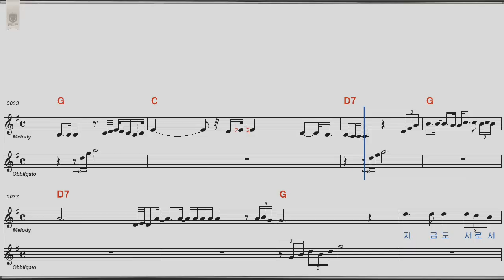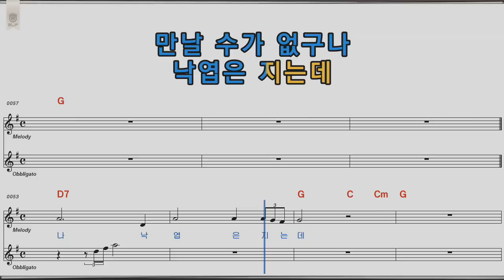낙엽은지는데 - 조영남